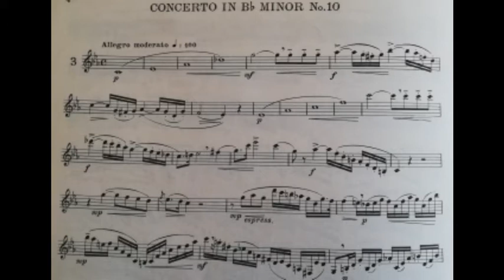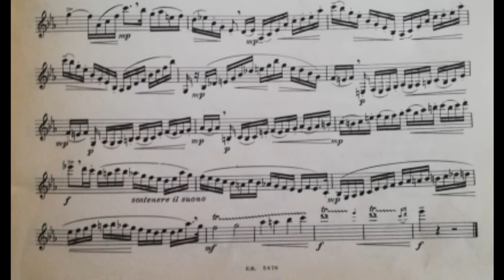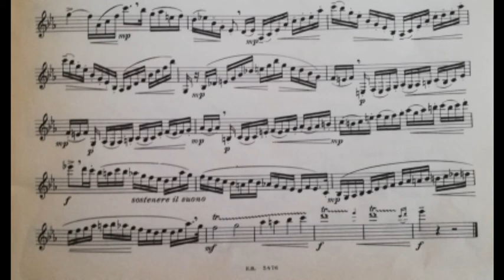Karl Baermann - 16 Grand Concert Studies from op.64 for clarinet - n.3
Concerto in Bb minor n.10

Recorded By Gabriele Coggi on a Buffet Rc Clarinet, Vandoren Bd5 mouthpiece and Vandoren v12 reeds.